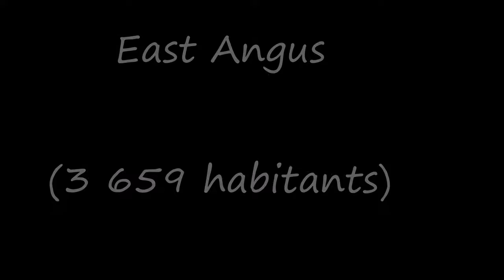Le Québec / East Angus